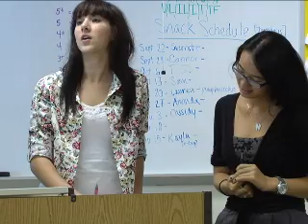Team of the Week, 9/28/11- TC Central Debate